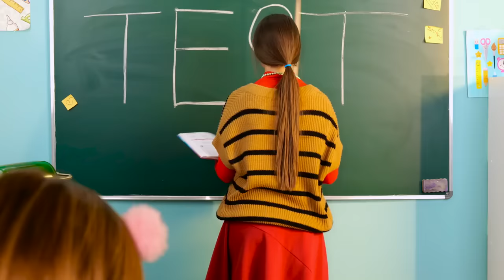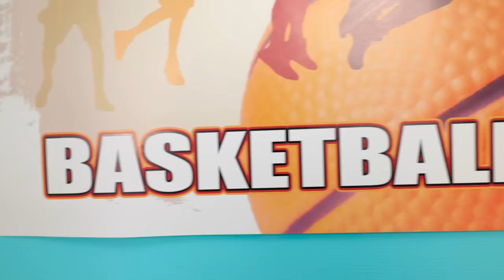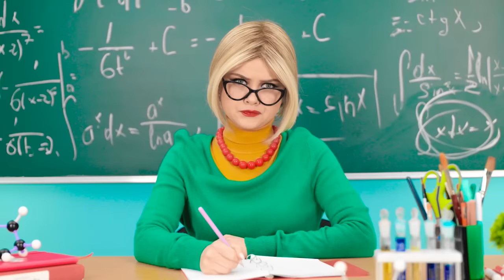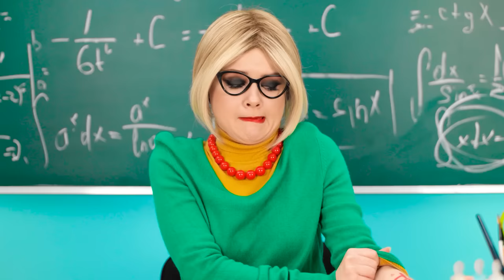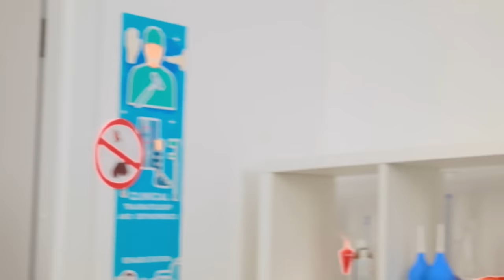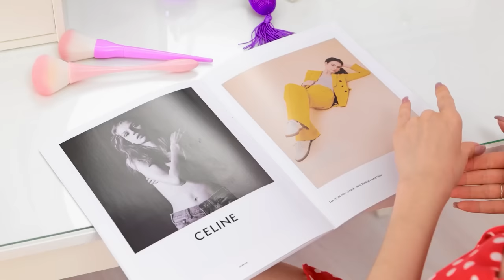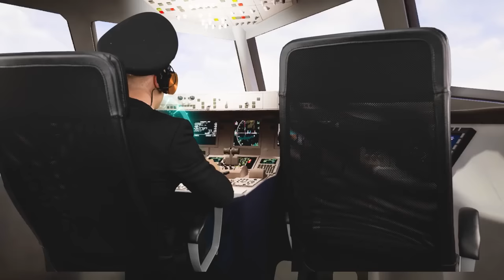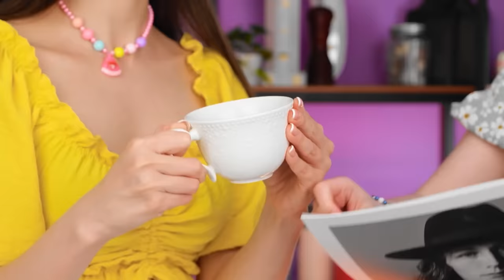GOOD VS BAD SCHOOL CRAFTS || Funny DIY Supplies Ideas! Useful Parenting Hacks By 123 GO! TRENDS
When you’ve got a needle and thread, you can create something pretty special.  All it takes is a little imagination.  Do you have any sewing tips?